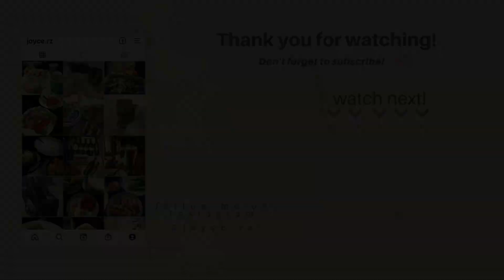LIFE IN DUBAI | Typical Routine | Cooking Bulgogi | Grocery Shopping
Sharing with you my normal, everyday life at home. Tidying up our small house, cooking bulgogi for dinner, grocery shopping and a visit to Lil Sis’ home for brunch, and eventually dinner.. lol

Hope you enjoyed watching! If you did…

Share it to your friends and family! ❤️